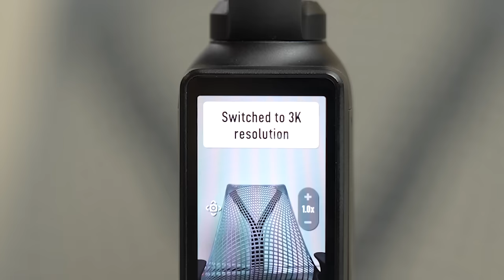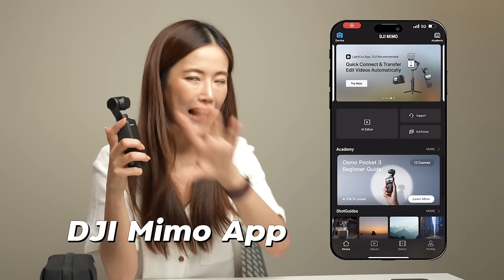รีวิว DJI Osmo Pocket 3 กล้อง Vlog ที่ครบ จบที่สุด สำหรับครีเอเตอร์ทุกสาย | LDA Review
DJI Osmo Pocket 3 กล้องที่เปิดตัวปุ๊บ วงการครีเอเตอร์สั่นสะเทือน!
🤍 ขนาดเล็ก เบา พกพาง่าย
🤍 มีกิมบอล วิดีโอนิ่ง
🤍 เซนเซอร์ 1 นิ้ว ไฟล์ดี เบลอหลังได้
🤍 ต่อไมค์ DJI Mic 2 ได้ 2 ตัวพร้อมกัน

เฟื่องเอาไปลองใช้มาแล้ว 1 เดือน ไปดูรีวิวกันได้เลยจ้า 💫

Timestamps
0:00 ไฮไลต์
0:27 Intro
1:36 การใช้งานพื้นฐาน
2:27 การโฟกัส
3:31 ถ่ายได้ทั้งแนวตั้งและแนวนอน
4:02 ทำไมรุ่นนี้ถึงน่าสนใจ
4:11 เซนเซอร์1นิ้ว
4:38 มีกิมบอล
4:58 Glamour Effect
5:29 มีลูกเล่น ถ่ายไฟล์ D-Log-M ได้
6:09 ช่วงเลนส์ถ่ายง่าย
6:37 ขนาดกะทัดรัด
6:54 DJI Mimo App
7:39 ไลฟ์ได้
8:34 แบตอึด
8:55 ราคา
9:07 Creator Combo ได้อะไรบ้าง
10:42 สรุป
11:33 ข้อสังเกต
12:58 drop test?!

📲 Line OA : @lda.official